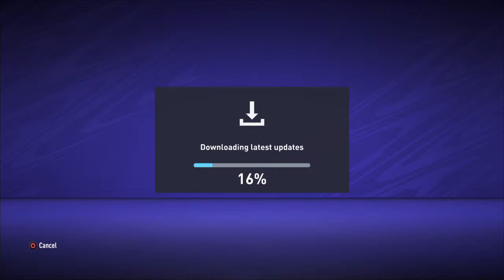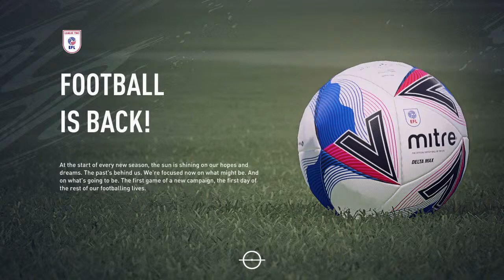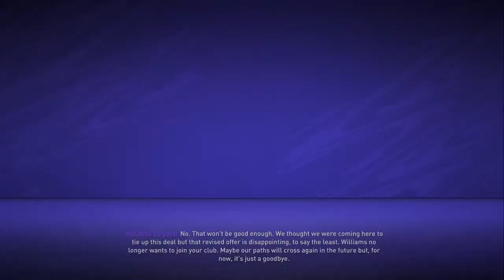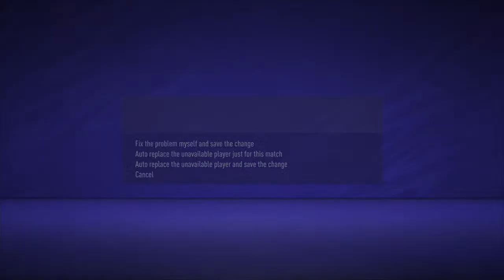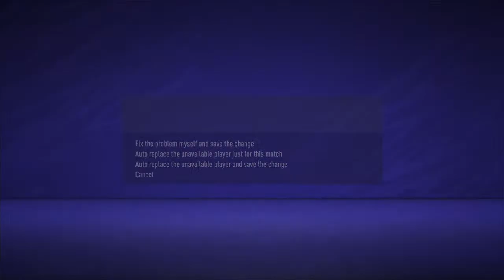Wig To Road